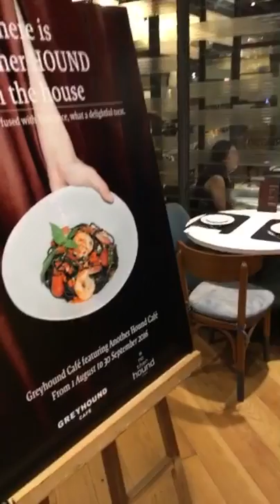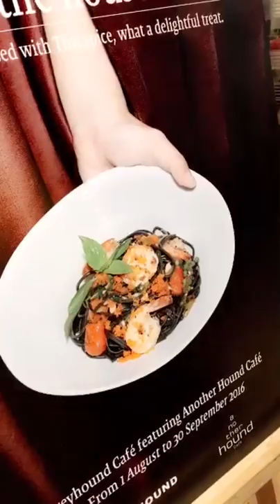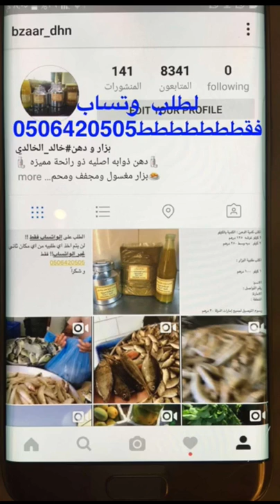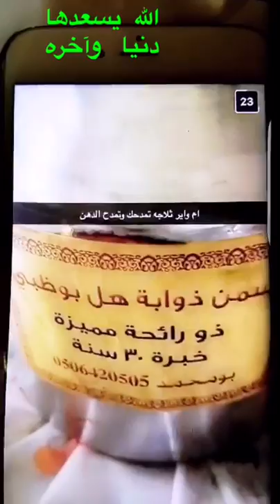خالد الخالدي في بانكوك